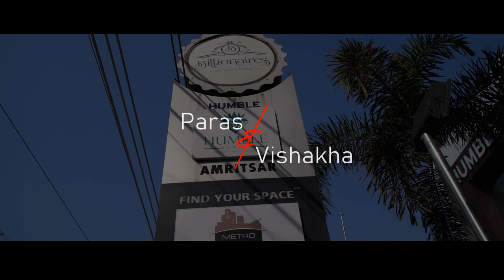wedding 2020 Paras weds Vishakha best Highlights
Happy Shampy Photography